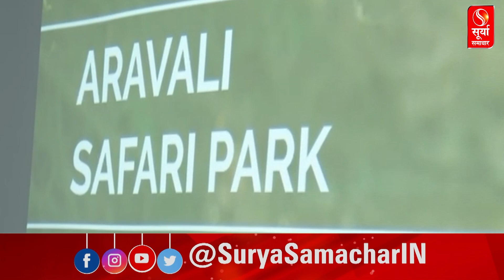जंगल सफारी को लेकर CM मनोहर लाल ने दिल्ली में पर्यटन विभाग के अधिकारियों के साथ बैठक की